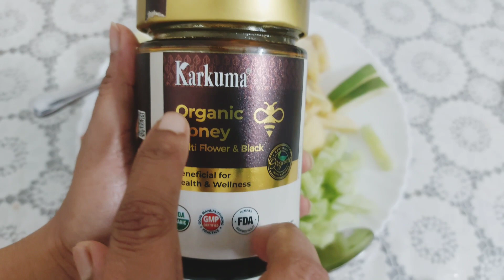খুবই মজার ও স্বাস্থ্যসম্মত পদ্ধতিতে তৈরি সিজনাল ফলের সালাদ😍 | Homemade Fruits Salad Recipe .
Healthy best fruit salad recipe with weight loss for everyone bangla. Fruit salad recipe. Fruit salad recipe bangla. Thank you very much! @ksblessfamily